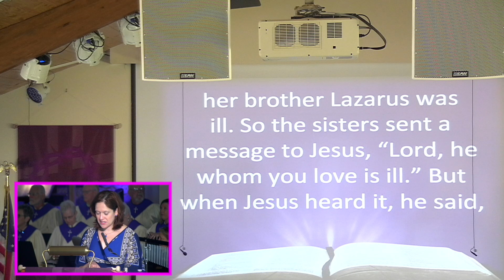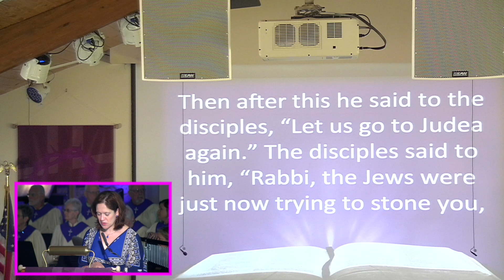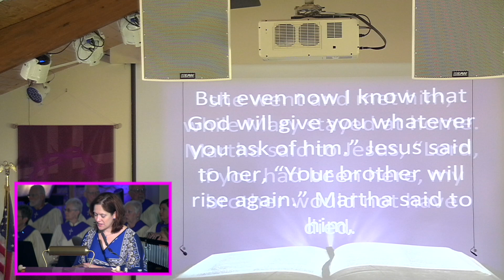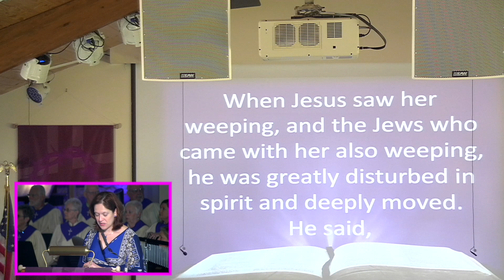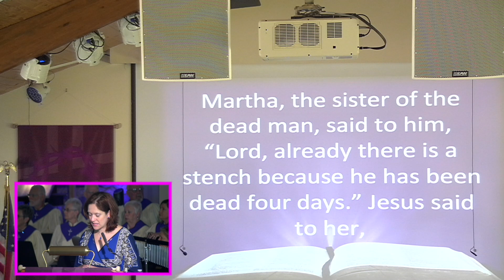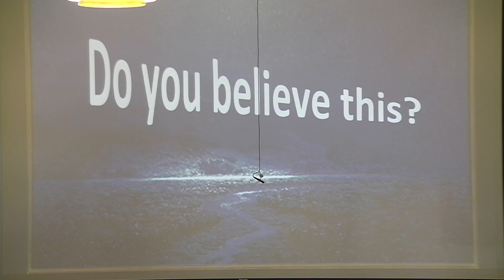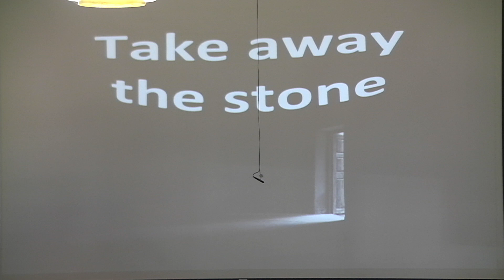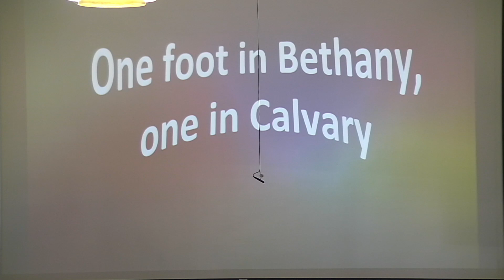Rolling Stones - Scripture reference: John 11: 1-45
Rev. Cliff V. Melvin, Senior Pastor